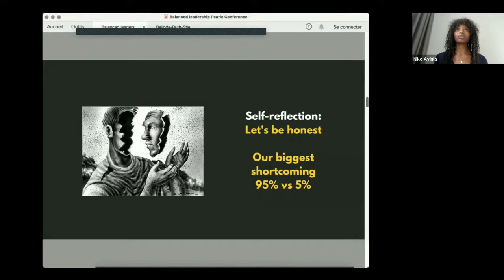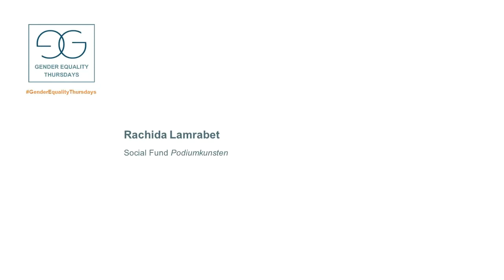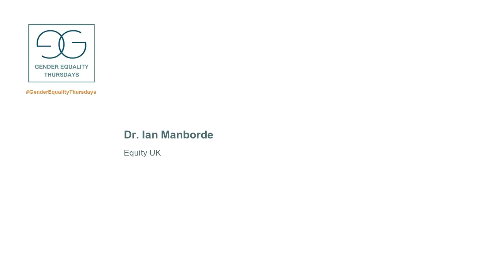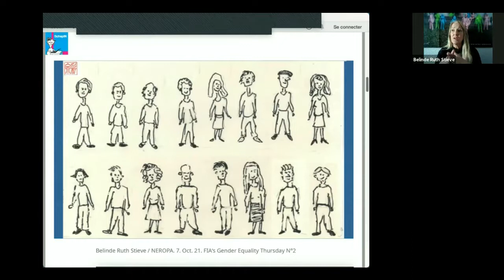Webinar 2 Gender Equality short